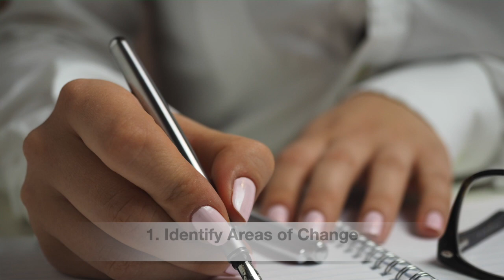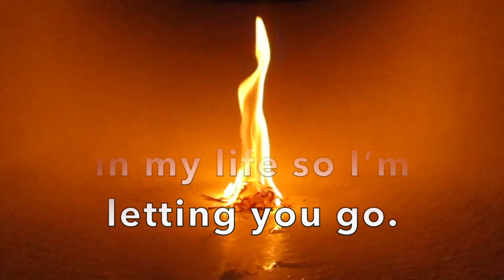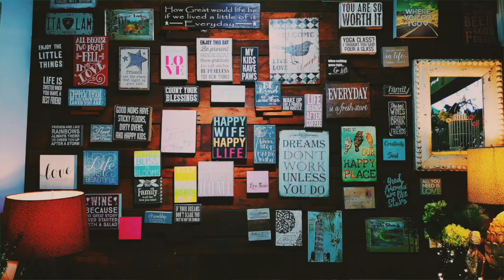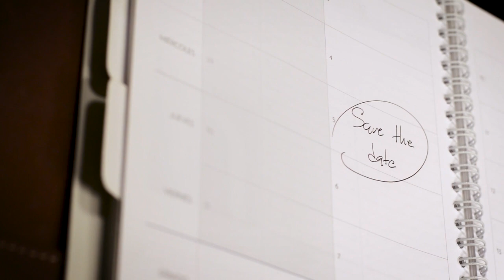How to Reinvent Yourself | How to Change Yourself or Transform Yourself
Change is inevitable. If we resist it, we perish. If we adapt and embrace then the world can be ours. Reinvention is a process of adapting to this constant change and in this video, I share 5 steps that you can use whenever you are confronted with change. While transformation seems difficult, the simplified approach makes it easier to follow.

🎶 MUSIC Courtesy: Tokyo Coffee

Love & Peace
Aparna ~